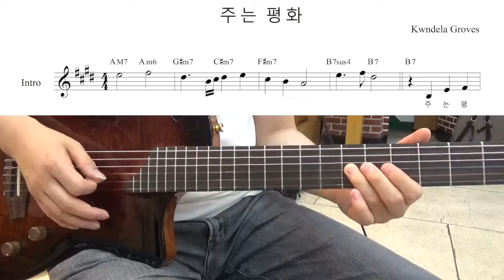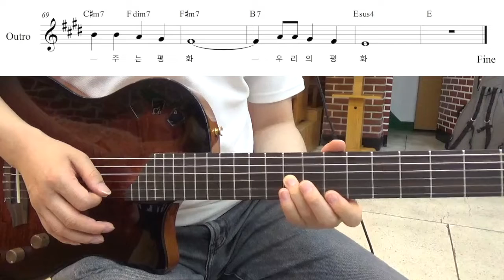문기타 라이브] 주는 평화 (He is our peace) 반주+악보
주는 평화 (He is our peace)

악보 다운 받기전에 좋아요 구독 댓글 부탁드려요!!